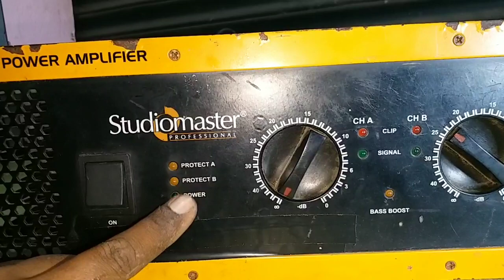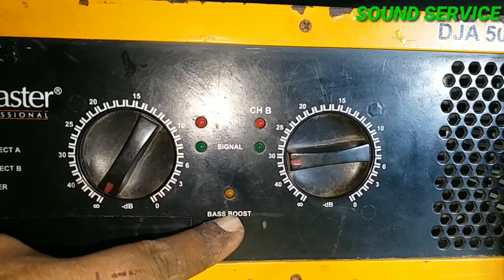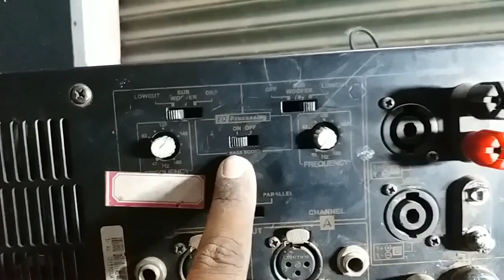Studiomaster 5000W INTERNAL REVIEW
Hello friends,,swagat he aap savi ka hamare youtube channel me,,,is video me DJA5000 amplifier ka front / rare & internal review kiya gaya he aap video pura dekhe,,,,